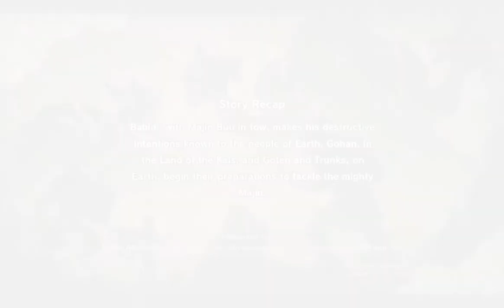GOKU GOES SUPER SAIYAN 3 FOR THE FIRST TIME DBZ:KAKAROT